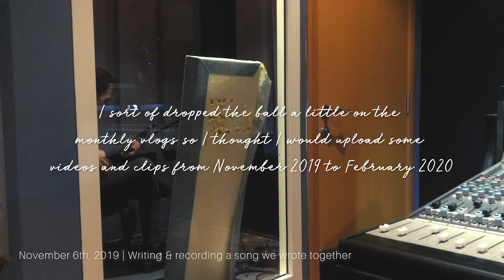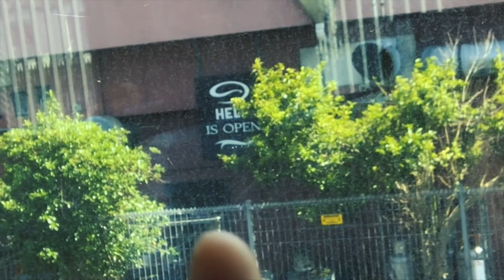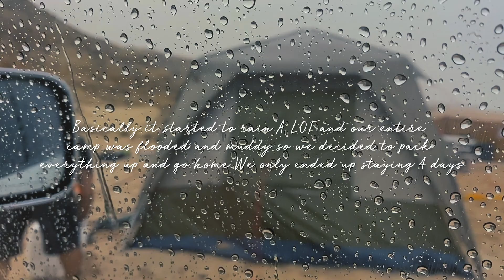a long overdue monthly vlog | NOV '19 - FEB '20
Hello everyone, here's just some footage I recorded from the past couple months that never made it into any monthly vlogs. Hope you enjoy :)

✦˖° TOOLS
• editing: adobe premiere pro cc / after effects / imovie